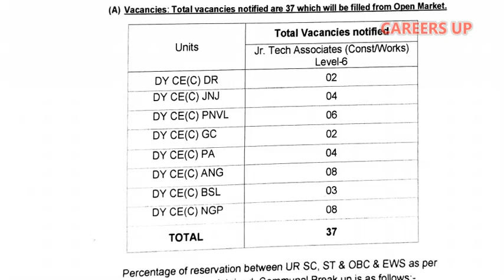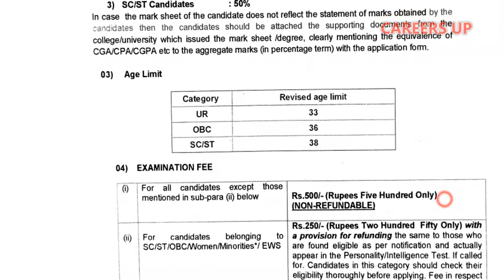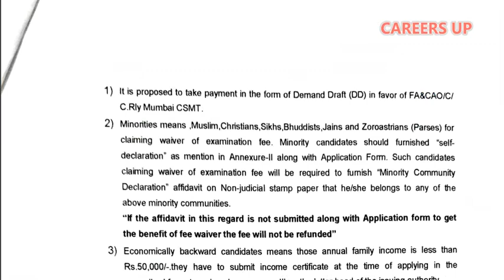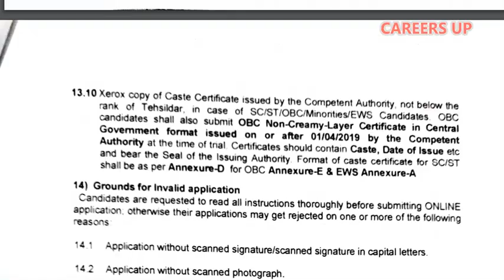ഇന്ത്യൻ റെയിൽവേ യിലേക്ക് വിളിക്കുന്നു, ഇൻറർവ്യൂ വഴി നിയമനം | indian post office recruitment 2020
ആകെ 37 ഒഴിവുകൾ
ഇൻറർവ്യൂ സ്കിറ്റ് വഴി നിയമനം